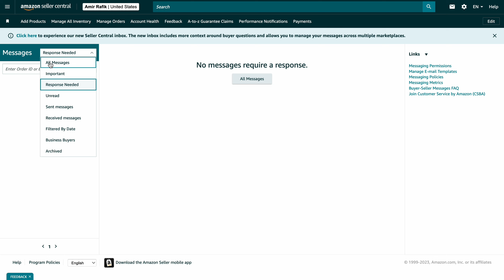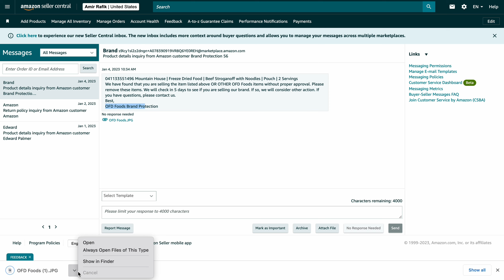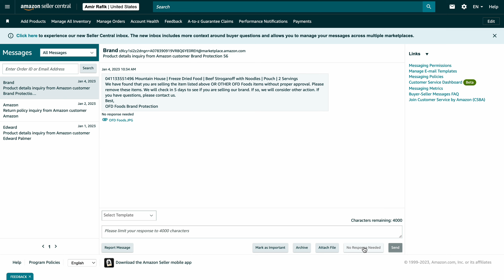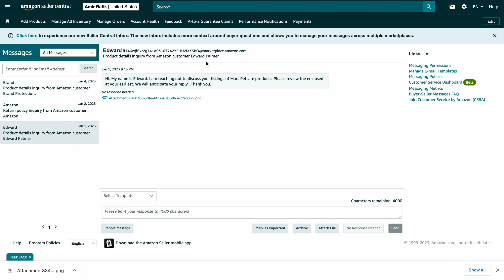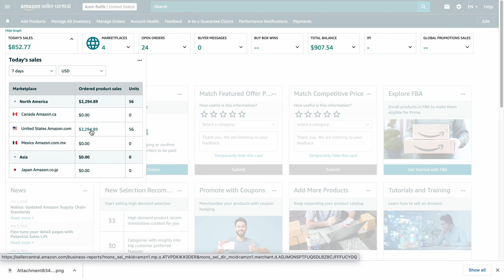How to Handle Fake Brand message | How to response fake Buyer msgs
1-If you are Out of stock.
| Customer NAME | We very apologies; there is a problem with our system. It's possible that Your package has been misplaced; if so, we'll replace it and have it arrive in 4 business days. If not delivered, a full refund will be given. Customer service support.

2-If Customer not Receive the Package.
Dear | Customer NAME |, We sincerely apologise if your package was misplaced or delivered to the incorrect location. Additionally, we are out of stock, therefore we will give a complete refund, which should arrive in 3-5 business days. Customer Service Support.

3-If customer receive the damage Package and you are out of stock.
Hello, | Customer NAME | Unfortunately, the product is out of stock and we apologise for the damage to the parcel during shipping. If you would like to cancel your order, we will fully refund you. Have a wonderful day, and thanks. Customer Service Support.

► For Dropshippping services and Patnership You can Contact
►LISADEPOTLLC.COM